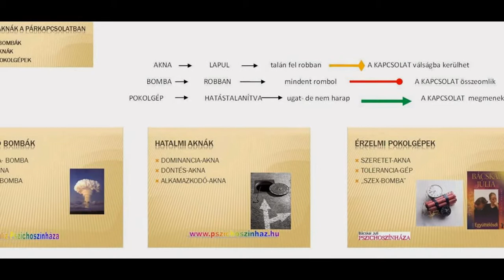Bácskai Juli PSzichológia előadása a párkapcsolatról